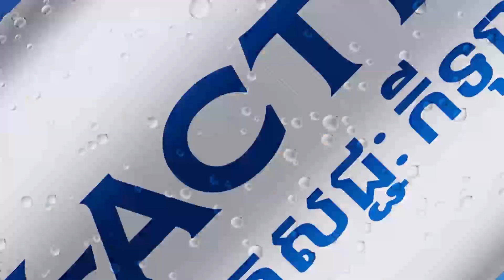មនុស្ស១៤នាក់ស្លាប់ ពេលធ្វើធម្មយាត្រាហាលថ្ងៃ ក្នុងពិធីបុណ្យ Hajj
AFP បានចុះផ្សាយកាលពីថ្ងៃអាទិត្យទី១៦ខែមិថុនាថា ពលរដ្ឋហ្ស៊កដានី ១៤នាក់បានស្លាប់អំឡុងពេលធ្វើធម្មយាត្រា Hajj ក្នុងប្រទេសអារ៉ាប៊ីសាអូឌីត ដោយសារតែដើរហាលថ្ងៃ ទាំងដែលអាកាសធាតុក្តៅសឹងឆេះ។